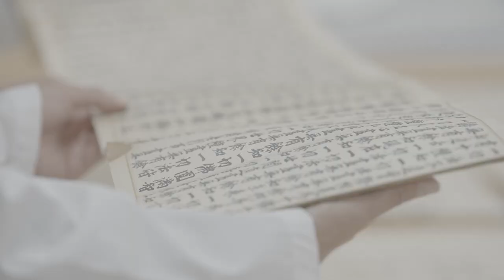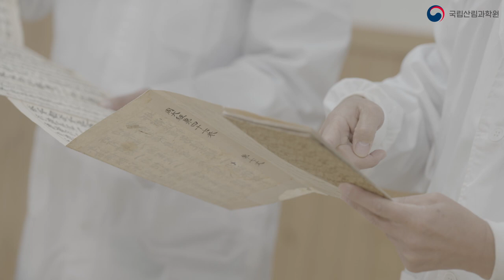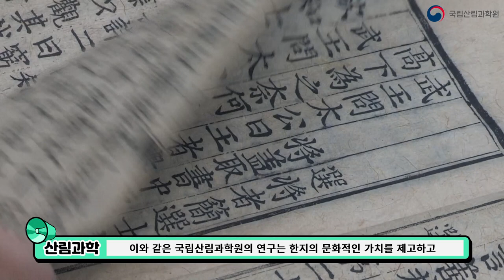[산림과학원] 우리 전통한지, 과학으로 조명하다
국립산림과학원은 우리나라의 전통한지 우수성과 문화 계승 기반 조성을 위해 한지 제조공정과 연료에 대한 특성을 분석하고 옛날부터 내려오는 제조법에 최대한 근접하게 복원할 수 있게 매뉴얼화하는 연구를 하고 있습니다.